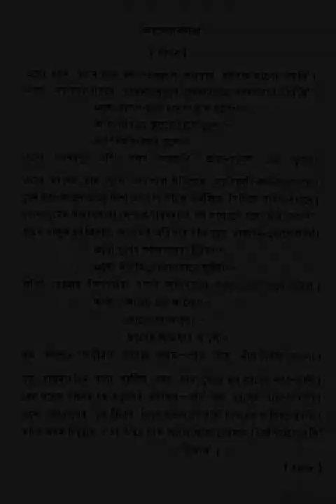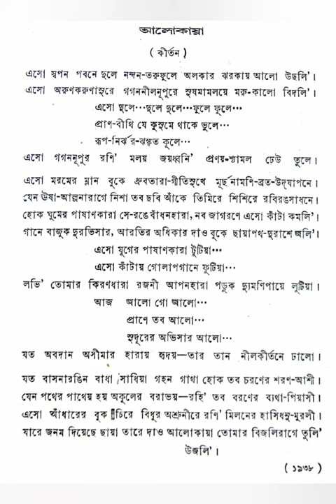Esho Swapan Pabane Dule (Alo kaya) Sung By Dilip Kumar Roy Lyrics and Tune: Dilip Kumar Roy